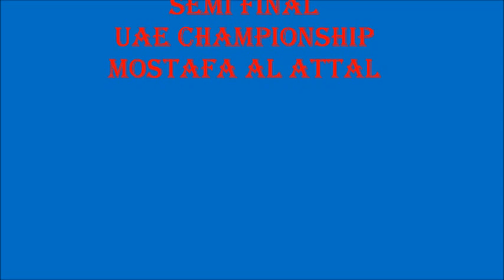UAE CHAMPIONSHIP 2014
MOSTAFA AL ATTAL
AL NASR CLUB
 SEMI FINAL
UNSU